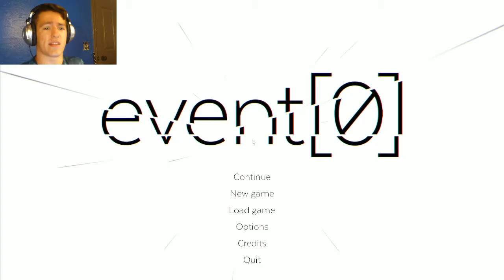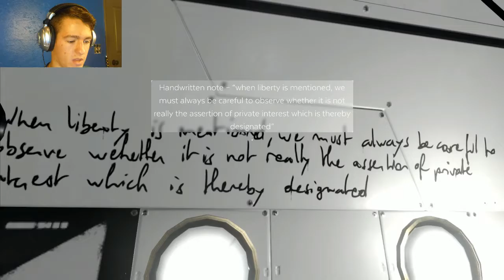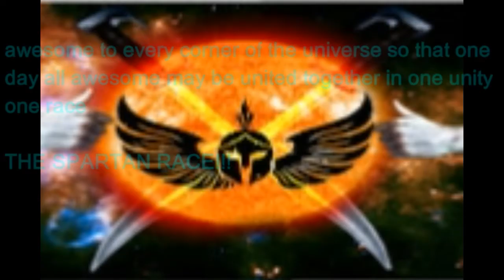Event0 #2 END - THE TRUE STORY REVEALED!!!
ITS TIME TO FULFILL MY PROMISE TO DESTROY THE DRIVE BUT ALSO TO SOLVE THE MYSTERY OF WHAT REALLY HAPPENED ABOARD THE NAUTILUS!!!  Please like comment and subscribe my fellow Spartans or viewers also let me know what game i should play next or how i can improve the experience now go forth and be awesome but also spread that awesome within you to every corner of the universe so that one day all awesome may unite together in one unity
one race the spartan race!!!